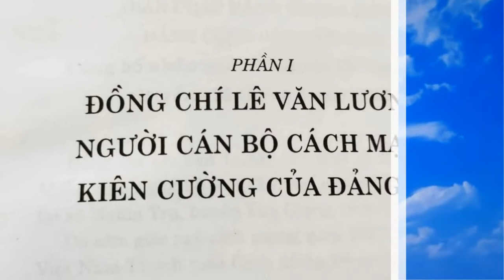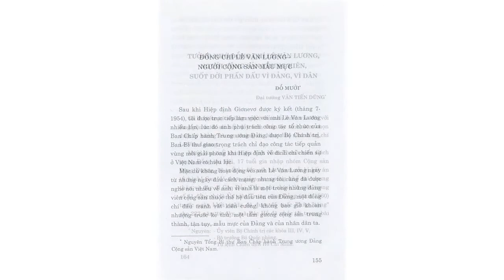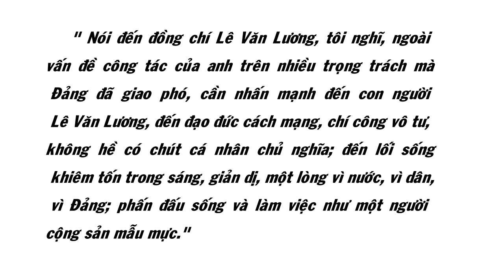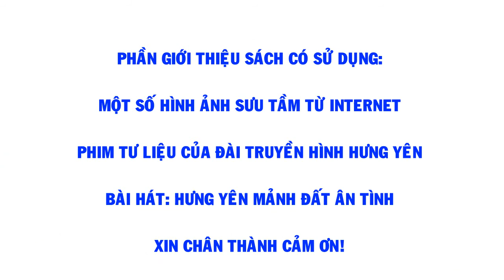GTS LE VAN LUONG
Nhân dịp kỷ niệm 110 năm ngày sinh đồng chí Lê Văn Lương, Thư viện tỉnh An Giang xin gửi đến quý bạn đọc quyển sách: " Lê Văn Lương trọn đời vì sự nghiệp của Đảng"